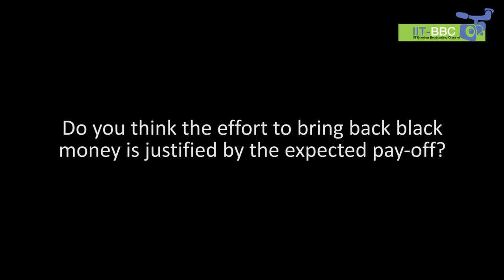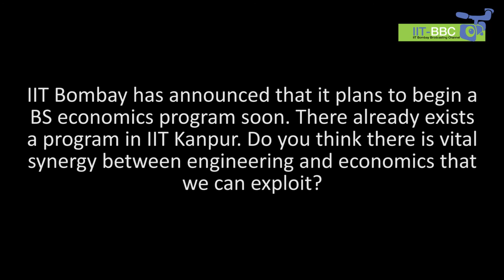Interview with Kaushik Basu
We had an opportunity to engage renowned World Bank economist Dr. Kaushik Basu in a short interview during his visit to the Techfest lecture series, touching upon the demonetization scheme of the government, the global economy in its current state and the synergy between engineering and economic sciences. Here is the link to the transcribed interview